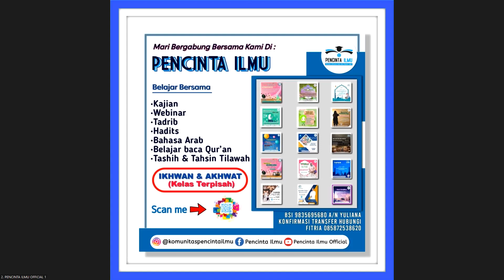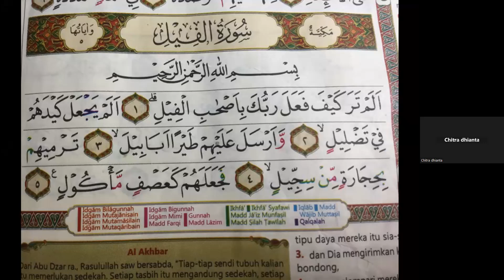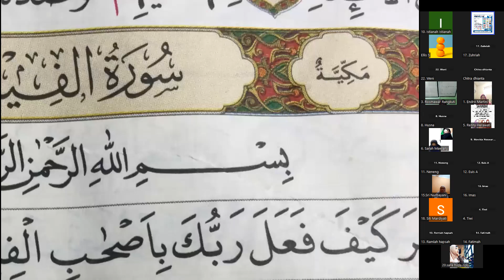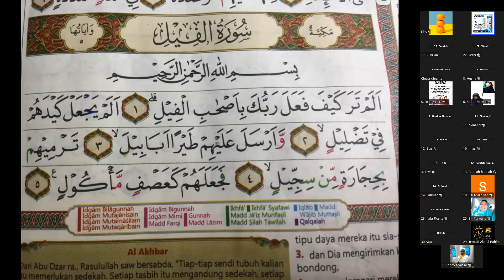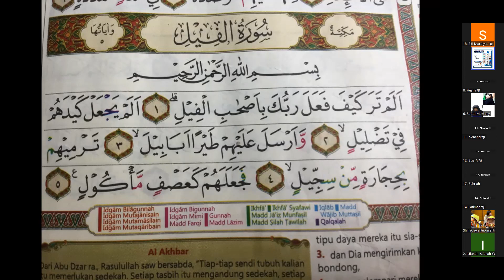Tahdrib Surah Al fil bersama Ustadzah Elis Setianah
Tahsin Pekanan